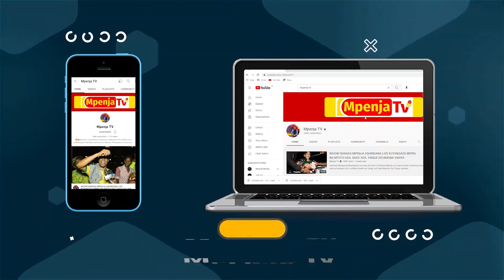SHABIKI WA SIMBA BBY MARRY AWAVAA NAMUNGO/"WATOTO WADOGO WALE/TUNAWAPIGA HAPA HAPA KWAO/TUPO VIZURI"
🔥🔥🔥Leo May 3, 2022 Unapigwa Mchezo wa Ligi Kuu ya NBC Tanzania Bara Baina ya Namungo FC dhidi Ya Simba Hapa Katika Uwanja Wa Ilulu Mkoani Lindi

Mpenja TV Tumekita Kambi Katika Viunga Wa Dimba la Ilulu na Tunakusogezea Kila Kinachochomoza Hapa
Fungua Video Hi Ufurahie Burudani ya Soka Kutoka Dimba La Ilulu Mkoani Lindi